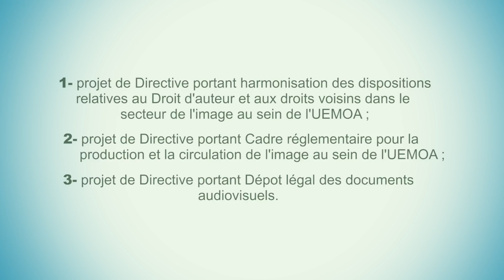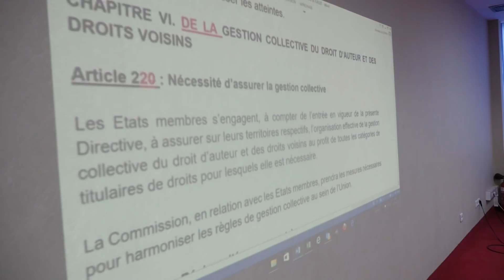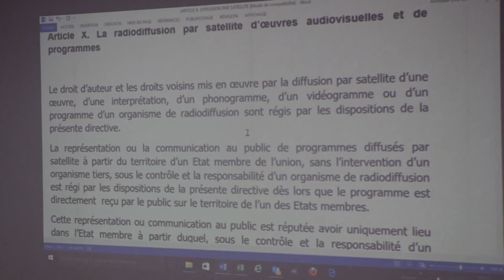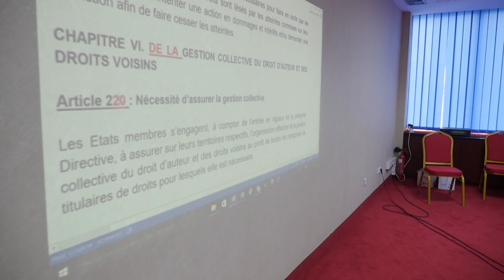RÉUNION DES MINISTRES EN CHARGE DE LA CULTURE DE L'UEMOA Ouagadougou, 27 juillet 2018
RÉUNION DES MINISTRES EN CHARGE DE LA CULTURE
POUR L'EXAMEN DE PROJETS DE TEXTES
COMMUNAUTAIRES
Ouagadougou, 27 juillet 2018